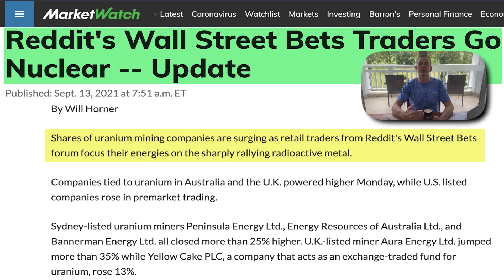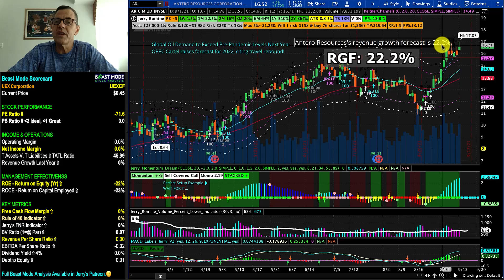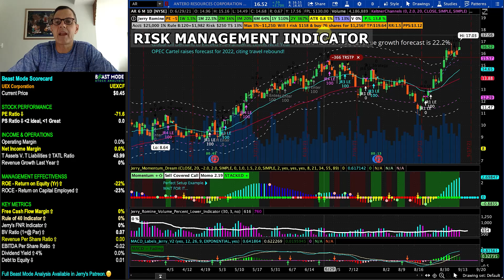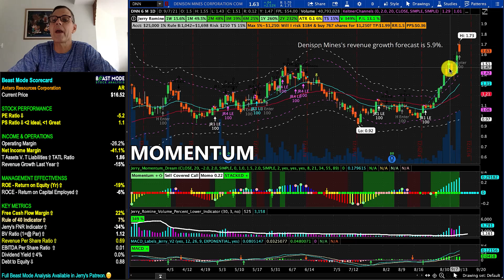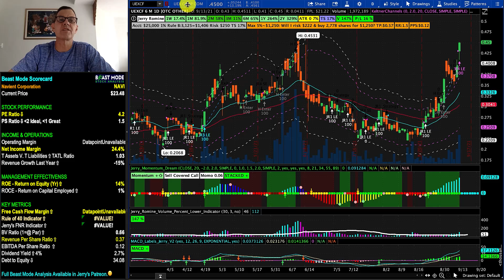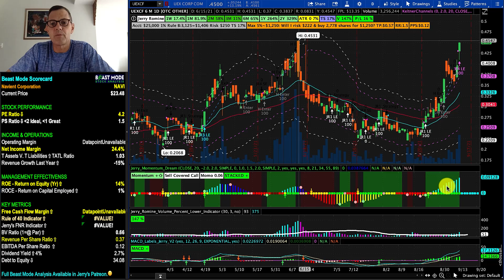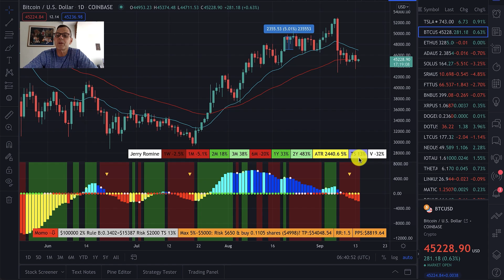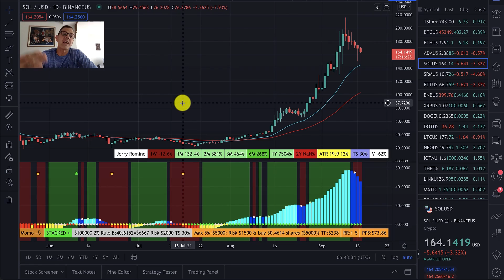4 Stocks On Fire and Crypto Warning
🚀 Jerry's Discord For TRADE ALERTS, HOT STOCKS & INDICATORS

4 Stocks On Fire and Crypto Warning

Suddenly everyone thinks the stock markets are going to plunge after 4 down days last week. And make no mistake that a stock market correction is coming but the truth is stock market corrections are always coming and as investors we should be prepared for a 10% correction to happen anytime.

Today we’re going to take a look at 4 stocks on fire and 2 of them are nuclear! Uranium stocks have been on fire because demand keeps soaring while the supply is falling.

►2 FREE stocks up to $2300 (when you deposit $100). WeBull

STOCKS I COVER IN THIS VIDEO:
01:30 AR Stock Antero Resources Corporation
04:24 DNN Stock Denison Mines Corp
06:09 NAVI Stock Navient Corporation
07:37 UEXCF Stock UEX Corporation
09:15 BTC Crypto BitCoin
10:50 ETH Crypto Ethereum
11:15 ADA Crypto Cardano
11:35 SOL Crypto Solano
12:03 Question. My thoughts on Wall Street Bets